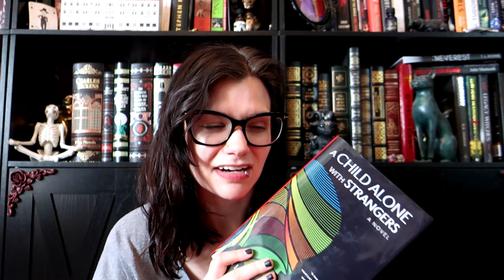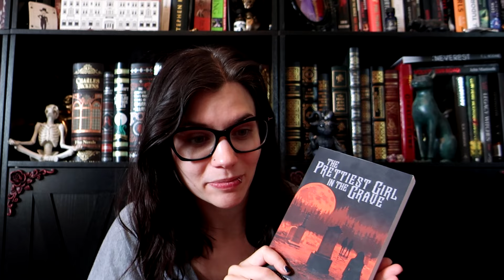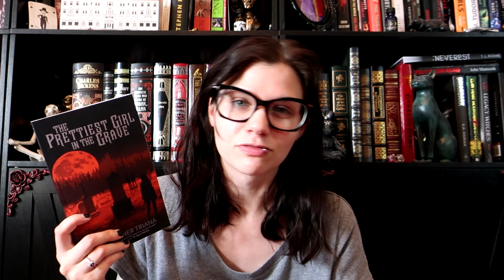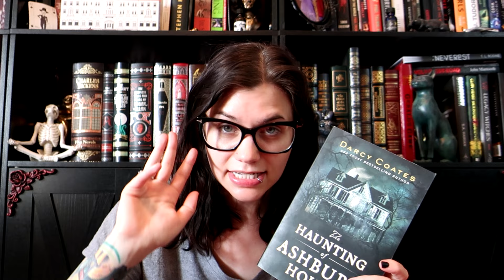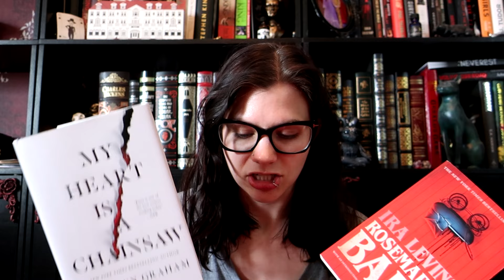10 Horror Novels I Can't Stop Recommending | Violet Prynne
Today I want to share with you all of the horror books I can't seem to stop recommending to people! It's currently May 2024 and I have a lot of books that have been on my mind recently. Some are old favorites and others are newly read instant classics for me!

These opinions are all my own, but feel free to discuss your own thoughts on these novels in the comments below!